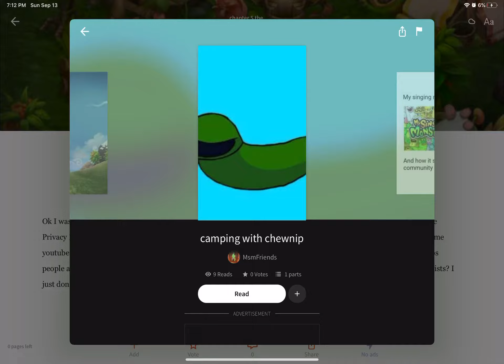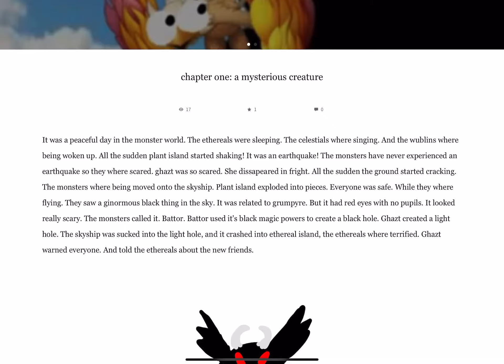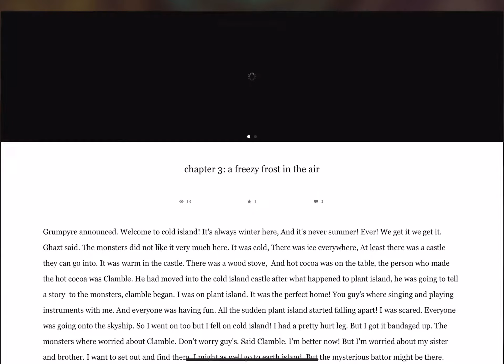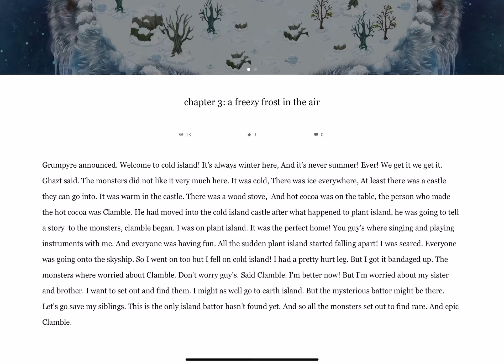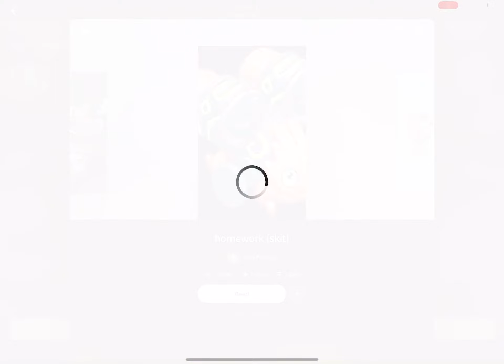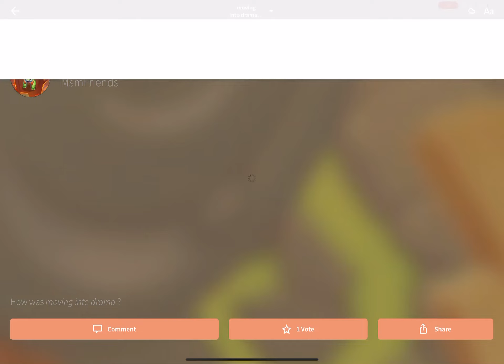Reading msm stories